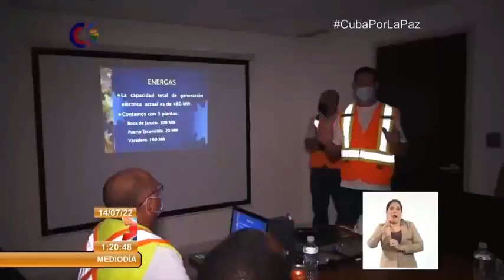Cuba: Prosigue visita del Secretariado del Comité Central del PCC por Mayabeque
El miembro del Secretariado del Comité Central del Partido y jefe de su Departamento Económico, Joel Queipo Ruiz, en la segunda jornada de trabajo del equipo partidista que visita a la provincia de Mayabeque, intercambió con trabajadores de varios centros de interés económico, en Santa Cruz del Norte, al occidente de Cuba.